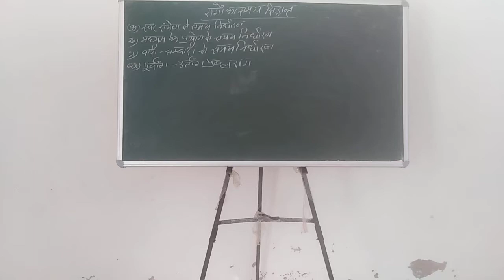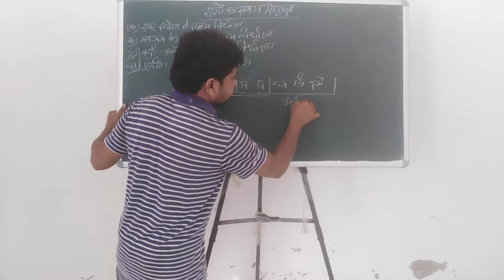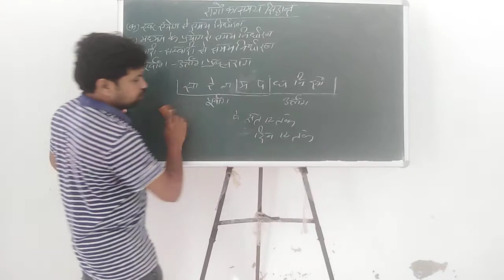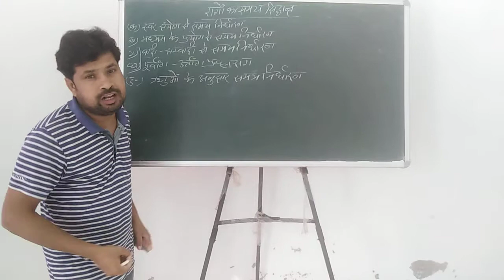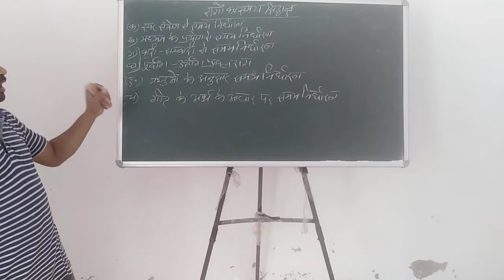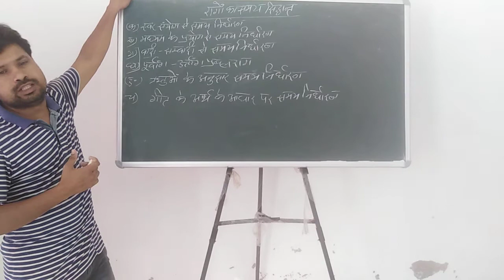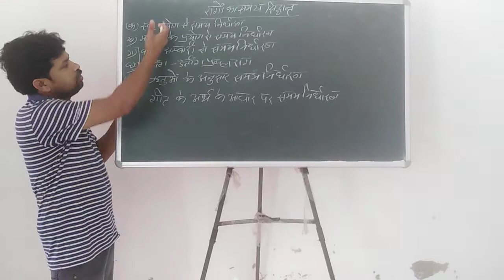Raagon ka samya sidhant (part-3)for 12th class (music) by mohan saini